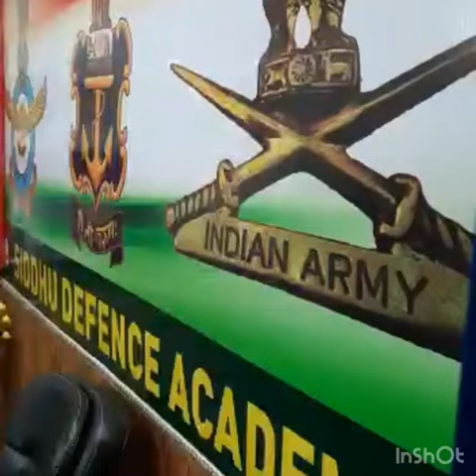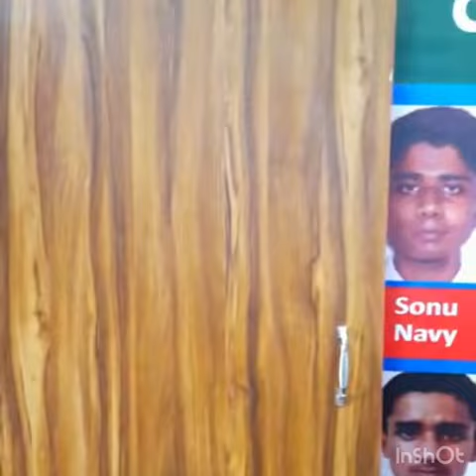Top nda, cds, airforce x&y group institute in Dehradun,best navy institute India, best Nda classes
.(top 5 navy AA,MR,SSR,AIRFORCE,X-GROUP,Y-GROUP,ARMY,CDS,NDA coaching center in dehradun,india)
Top Nda Coaching in Dehradun
Top cds institute in Dehradun
Best army institute in Dehradun
Top Nda coaching center in Dehradun
Best Nda institute in Dehradun
No 1 Nda defence academy
Top airforce x&y group institute in Dehradun
Best airforce coaching center in Dehradun
Top airforce institute in Dehradun
Best NDA Coaching In Dehradun | Academy |  Defence | NDA Coaching |CDSE Coaching | SDA Dehradun :

NDA Coaching After 10th Class (11th & 12th Schooling + NDA Exam & SSB Preparation )

Guaranteed Selection Programme in Defence Services ( NDA + SSB Preparation / Airforce X & Y Group / Navy AA / SSR )

SUPER 60 BATCH PROGRAMME For 12th Passed Students :---

SIDDHU DEFENCE ACADEMY, Dehradun will select only 250 students from all over India for Defence Exams *( NDA, Airforce X & Y Group, Navy – AA / SSR,  CDS, AFCAT).* The admission of these 210 students in our college will be based on their *Interview Performance.* College will charge it’s *TUTION FEE* only *After Final Selection in Govt. Job*, till then only Hostel  Fee will be charged.

SUPER 60 BATCH   Schooling + NDA  Preparation   For 10th Passed Students :--

SIDDHU DEFENCE ACADEMY, Dehradun will select only 250 students from all over India for NDA  Exams & SSB Preparation  + Schooling 11th & 12th.

During the present scenario of Pandemic *Corona Virus* (COVID-19) *SDA, Dehradun* is one of the Safest Place for the Students or Candidates because *All Facilities ( Hostel + Mess + Classes + Library + Lab + Physical Ground + SSB Preparation + Graduation )* are within *one complete Campus* on the pattern of MILITARY SCHOOL. No Student or any Candidate is allowed to go out of Campus Boundaries and No External Person can enter the Campus Boundaries. Our * School

Top navy coaching center in Dehradun
Top navy institute in Dehradun
Top navy ssr classes
Top army institute in Dehradun
Best army coaching center in Dehradun
Army institute in Dehradun
Nda institute in Dehradun
Cds classes in Dehradun